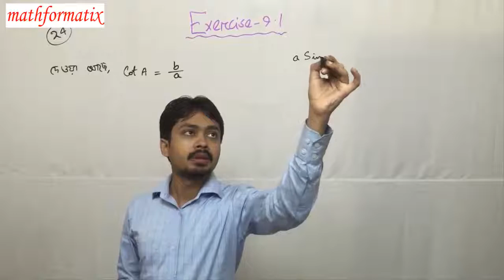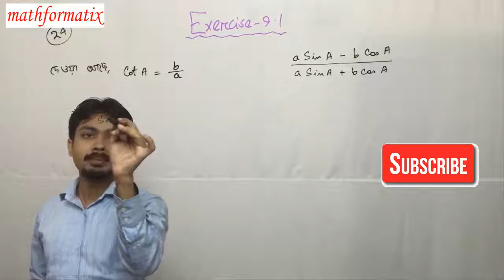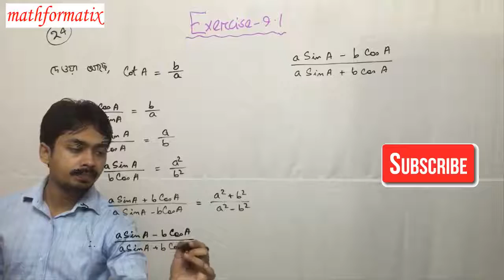trigonometry chapter 9.1 problem 24 general math SSC